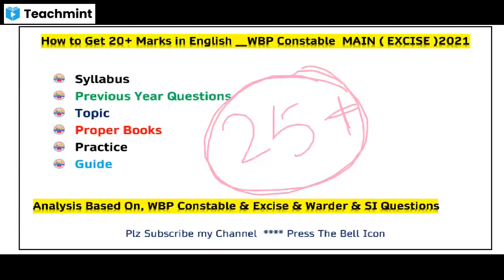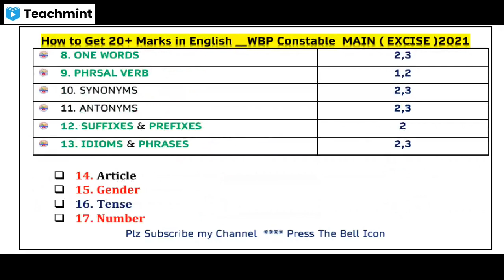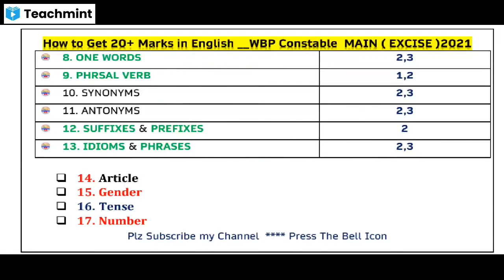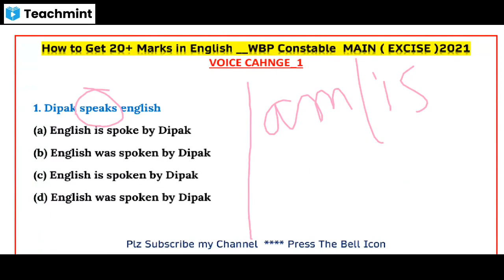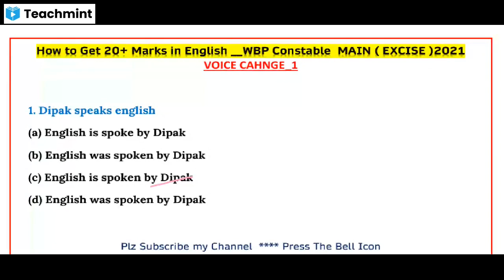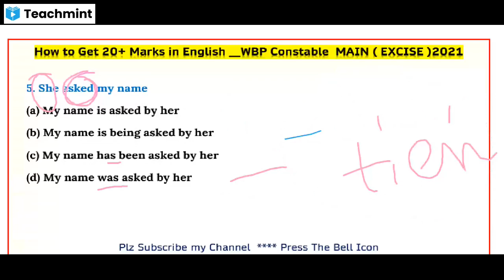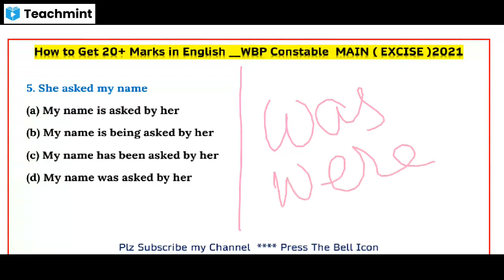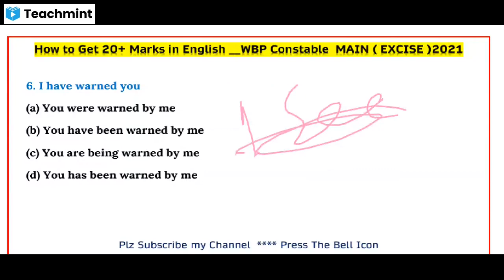WBP Constable Main English Class 2021 | English Practice Set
WBP Constable Main English Class 2021@StruggleForSuccess
Other Important Class